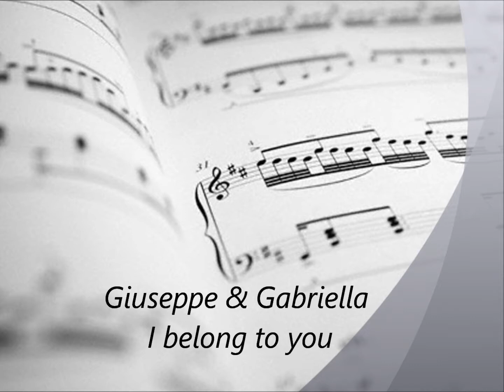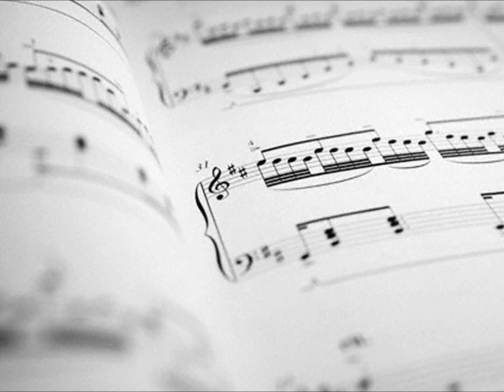Eros Ramazzotti e Anastacia - I Belong to you ( Giuseppe & Gabriella Cover)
Splendida cover della canzone di Eros Ramazzotti e Anastacia, registrata a 750Km di distanza, quindi scusate le piccole imperfezioni audio.